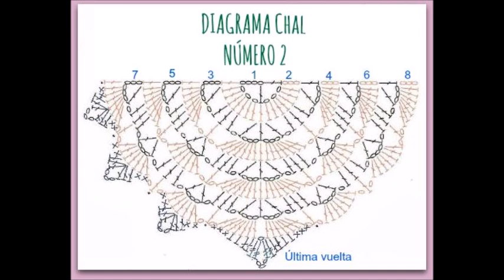CHAL TRIANGULAR CON DIAGRAMA PASO A PASO.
VAMOS A TEJER CON 200 GRAMOS DE  ESTAMBRE ANGORA GOLD MARCA ALIZE ESTE BONITO CHAL CON UNA PUNTADA MUY FACIL DE REALIZAR. ES UN MATERIAL MUY LIGERO Y CALIENTITO. TAMBIEN LA MARCA PAPATYA DE SWEET CROCHET TIENE UNOS ESTAMBRES BELLISIMOS QUE PUEDEN SUSTITUIR MUY BIEN AL DE ANGORA ALIZE. ESTE CHAL ESTA TEJIDO CON UN GANCHO DE 4 MM. ESPERO PUEDAN REALIZARLO Y ME COMENTEN COMO LES QUEDÒ.